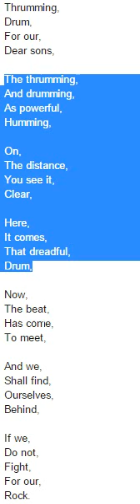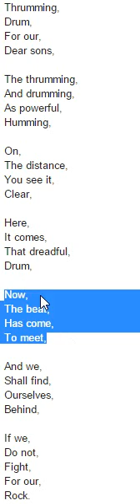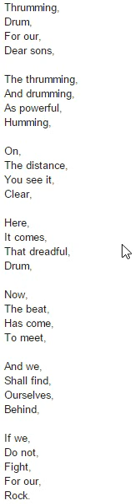The Drum (Resonance)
In this poem we will be studying how the sound device, resonance, helps the reader imagine what the poem is about.